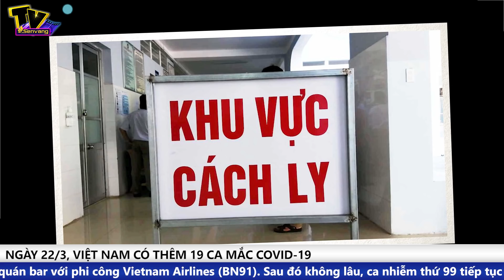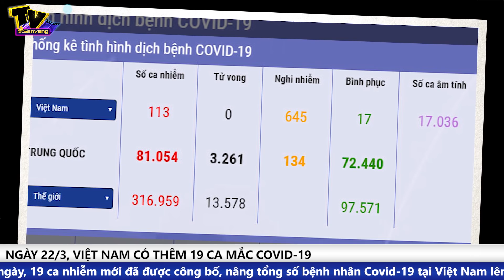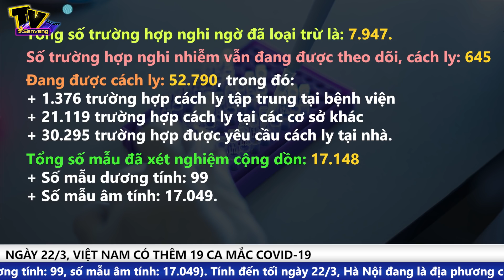19 TRƯỜNG HỢP/NGÀY và những con số CAO KỶ LỤC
. Tin Tức Mới Nhất: Lúc này, điều cần nhất chính là sự chung tay, đồng lòng của toàn dân